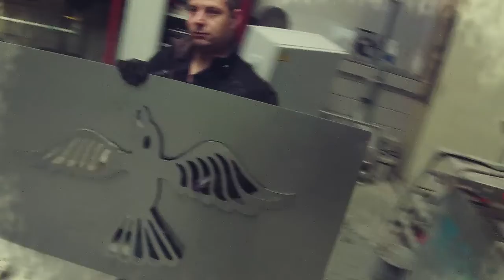Drew Brophy GG KEEN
Drew Brophy Keen Artist